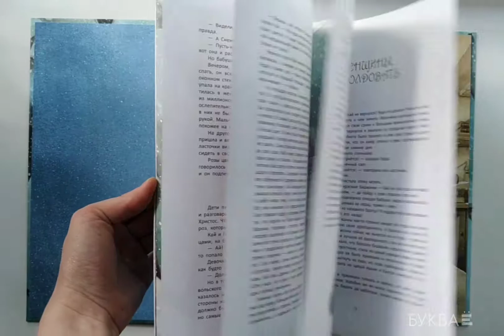"Снежная королева" - Ханс Кристиан Андерсен, ил. Патрик Джеймс Линч